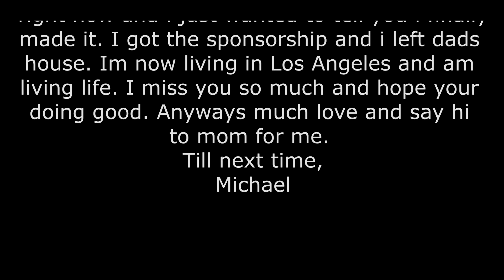Mericas Valencia Future